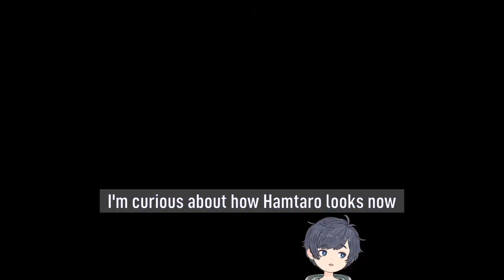(Eng Sub) Soraru offers to mix Hamtaro song for Ras [Soraru/Ras/Sumomo]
When Ras kept singing the first two lines of the Hamtaro opening, Soraru offered to mix an EDM version of Hamtaro with Ras providing vocals. And why is the current Hamtaro's body much smaller compared to the original release? Ras provides great insight into this question.

Timestamps:
0:00 Ras' trade secret
0:55 Ras and Sumomo are the same age?!
1:34 Hamtaro's design has changed a lot
2:27 Hamtaro lost weight because he runs too much and grew old
3:07 Ras' "Ehehehehe"
4:31 "If Ras-san sings, I'll mix it" - Soraru
5:20 Ras is too shy
6:03 Soraru is impressive too
6:36 Sumomo version of Hamtaro song
7:07 Ras ninja moves

Soraru → @soraruYT
Soraru (Sub) → @SorarunoKakurega
Ras → @Ras99
Sumomo → @sumomox1